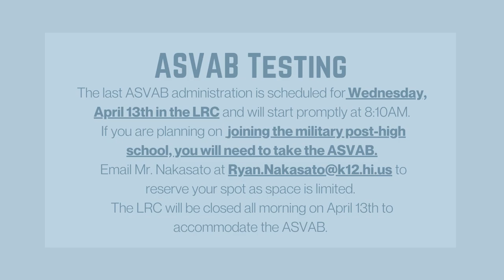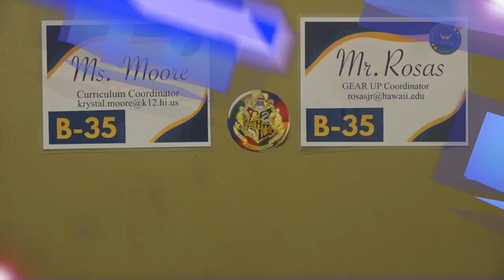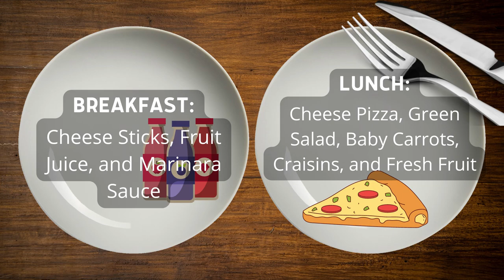04/11/2022 KVIKS News Bulletin